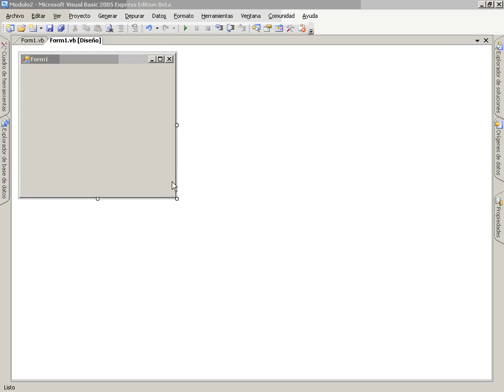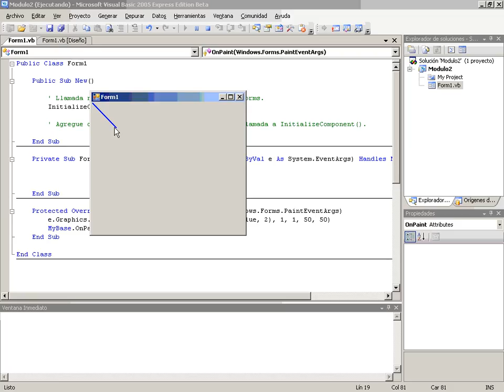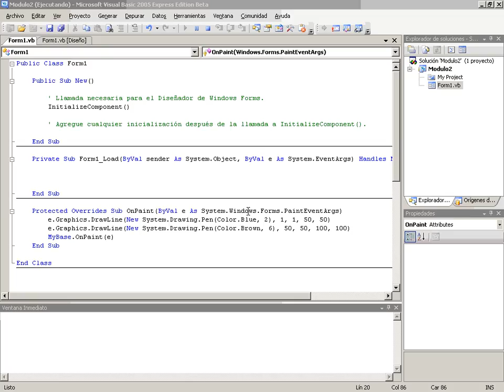VB Mod3 Lec4 Vid3